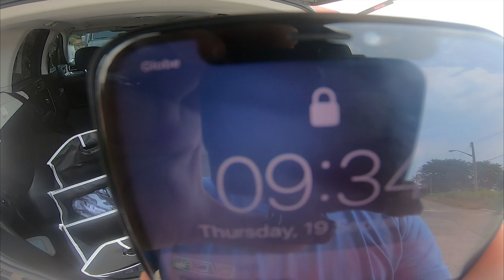Diwit (cutlass fish) all around!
Sneaked a short jigging session between workdays!